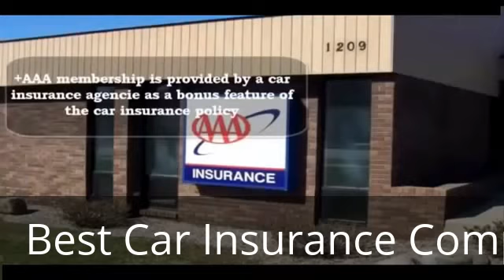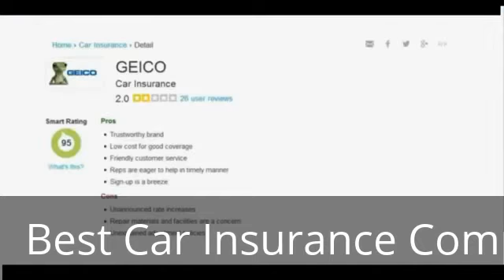Top Best Car Insurance Companies -- Car Insurance Company 2016-17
Best Car Insurance Companies 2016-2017| Car Insurance Explained

The way people buy insurance has also changed. In the past, buying a car insurance just meant to meet your neighborhood agent and ask him for it.

You should buy your coverage from a captive agent, if you are dedicated to a specific insurance firm. Since captive agents deal with only one company, they will know all the different insurance options offered by that company. And, thus they can assist you to build the right package based on your needs. However, captive agents may take more time to respond to your questions and to know your needs as compared to independent agents who work for commission.